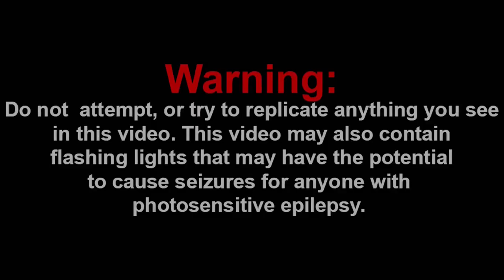Bowser's Sleepover Reaction!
Channel Members:
~WylieWS
~Billy the clown
~QTGamer7842

-SMG001, 2021